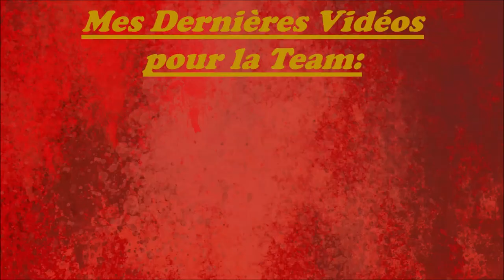Les 11 Meilleurs Joueurs de l'Olympique Lyonnais sur FIFA 19